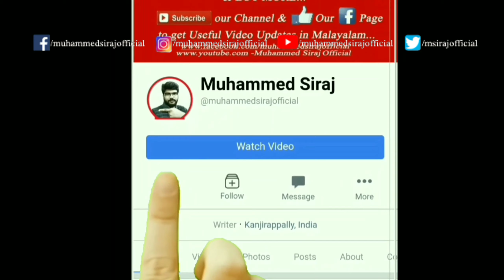2018-ൽ പിൻവലിച്ച കാറുകൾ Cars Discontinued in 2018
Cars Discontinued in 2018| 2018-ൽ പിൻവലിച്ച കാറുകൾ

Video Courtesy:  Youtube, Hyundai Motors India, Motoroctane, Autotrend, drivespark, motroid youtube Channel
Details M M news App, Facebook and blog